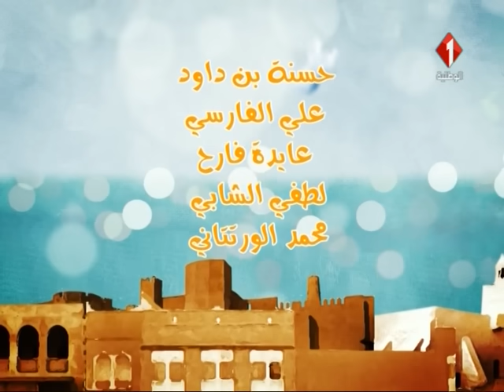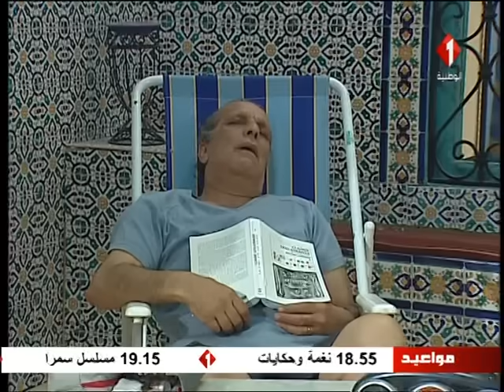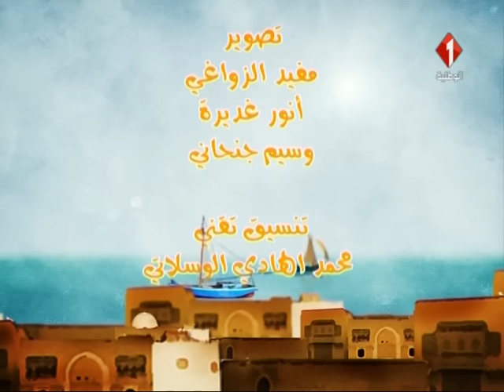مسلسل دار الخلاعة | الحلقة الثانية